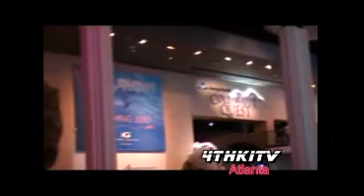4thKiTV Presents: "The Day They were Above Us"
Take a tour of the Atlanta Explorer Aquarium in Atlanta GA. Be amazed in an underwater world full of majestic sea creatures and let your imagination roam